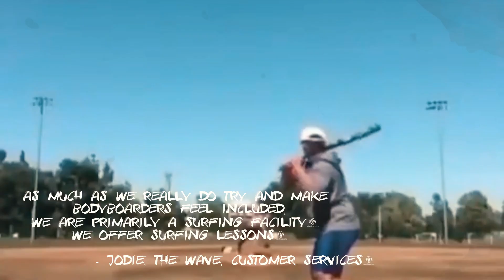The Wave Bristol - Expert Mode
Slab Bodyboarding presents PondScum a compilation of UK based riders giving it a good crack at the wave pool in Bristol.

ThunderBomb Surf Camp
C-Monsta
Hempoid